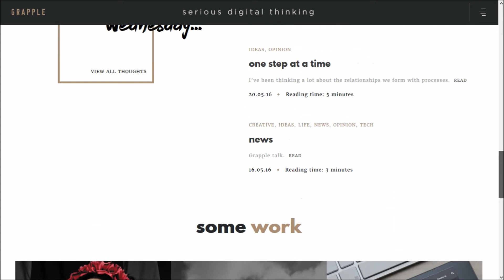Grapple pt2 MC